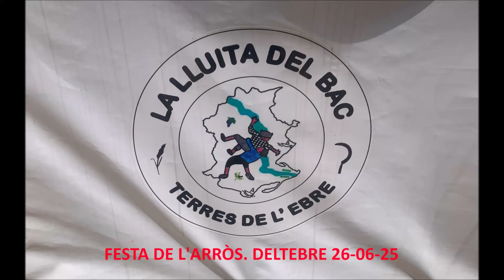Bac: Torneig Festa de la plantada de l'arròs. Final benjamí. Moments previs Deltebre 16/06/24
Moments previs a la final benjamí del Torneig de Bac "Festa de la plantada de l'arròs" que organitzà l'Associació Lluita del Bac de les Terres de l'Ebre, el 16/06/2024 a la finca Bombita de Deltebre.